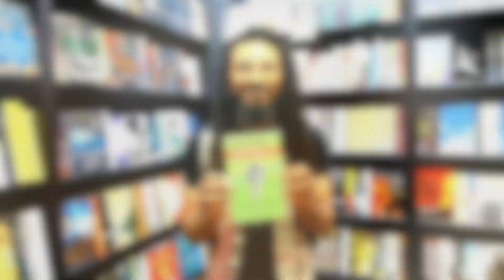Lyrically Justified (Vol 2) Bristol Launch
Lyrically Justified (Vol 2) is an urban poetry anthology supporting emerging talent, with contributors from diverse cultural and artistic backgrounds. It will serve to amplify the unique and generational voices of writers rooted in communities across the UK.

While distinctive in style and perspective many are the Dylans of the world, their words unique and educational, often streetwise. These writers are also rappers, singers and spoken word artists. Exploring a wide range of social, political and domestic issues through written words, readers will gain a deeper understanding of what is being conveyed.